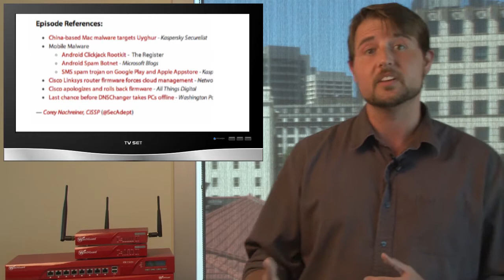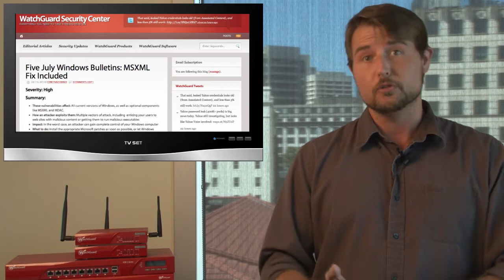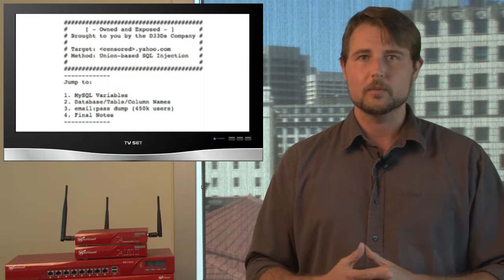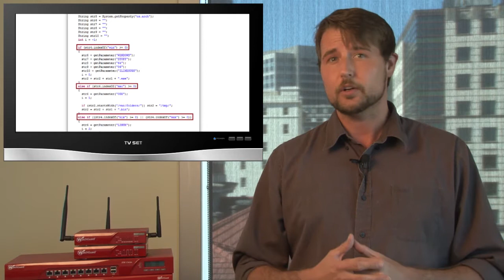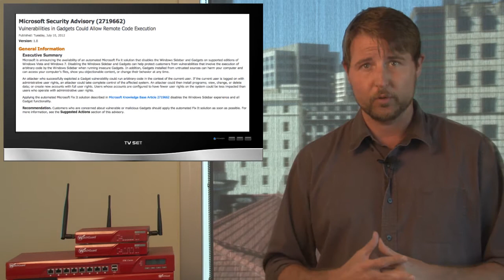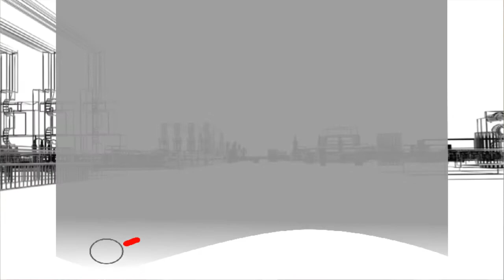WatchGuard Security Week in Review: Episode 26